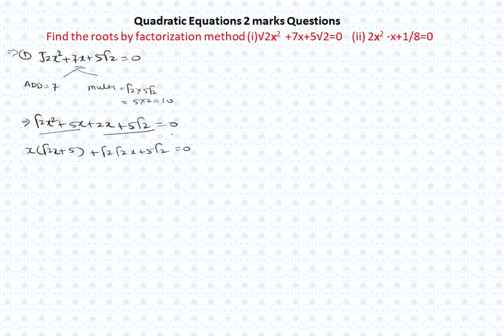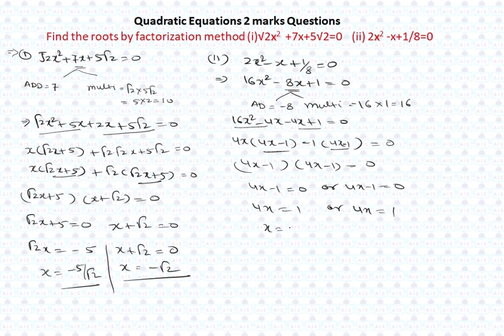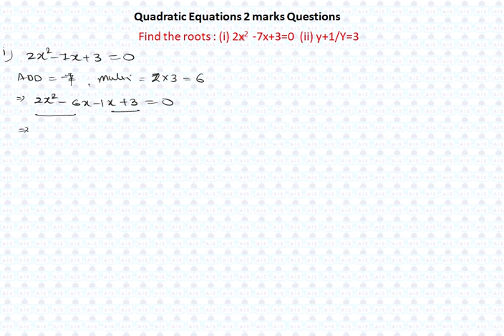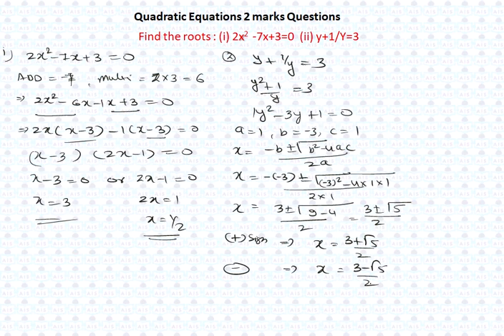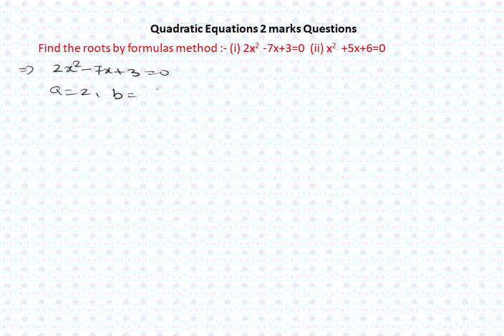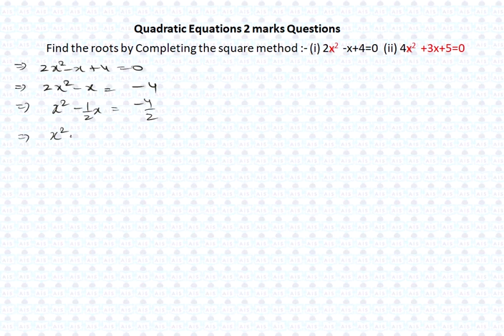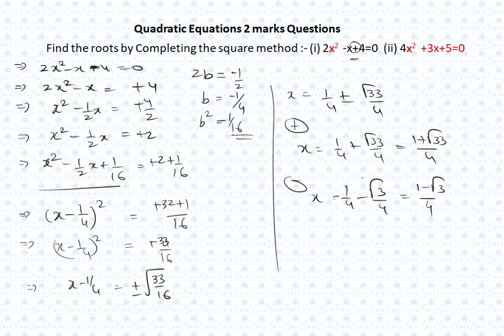Quadratic Equations | 2 marks Questions | CBSE | ICSE | MP BOARD | PART-2| Important questions| 2023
Address

AIS Academy coaching classes
Nalanda Academy, 21, Udyan Marg, Sethi Nagar, Ujjain, Madhya Pradesh 456010

Ais Academy maths coaching classes
A 15/31 kshipra vihar Near forest nursary Dewas, indore ring road, Ujjain, Madhya Pradesh 456664